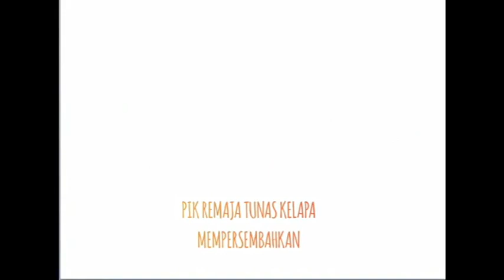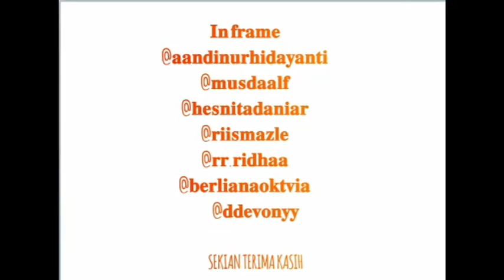Pik tunas kelapa batulicin Lawan covid - 19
Semoga cepat berlalu